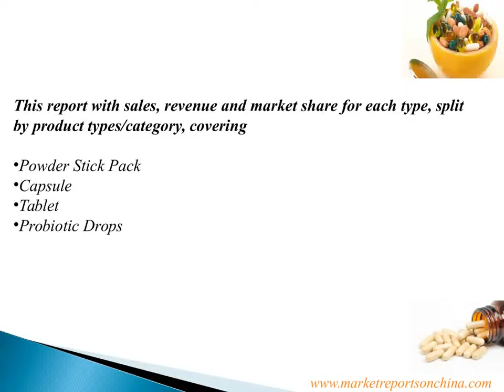China Probiotic Dietary Supplement Market Report 2017-2022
The Probiotic Dietary Supplement market size will be XX million (USD) in 2022 in China, from the XX million (USD) in 2016, with a CAGR (Compound Annual Growth Rate) XX% from 2016 to 2022.